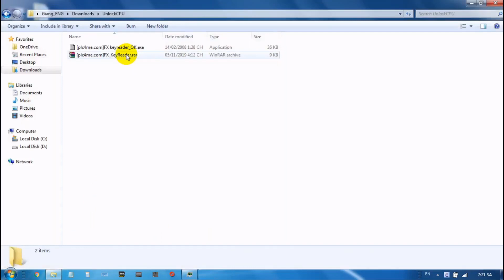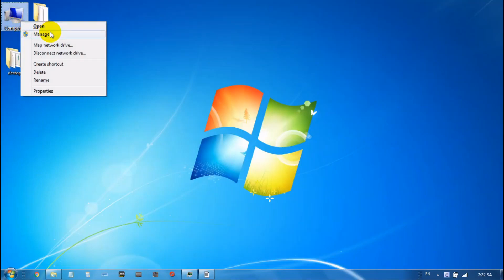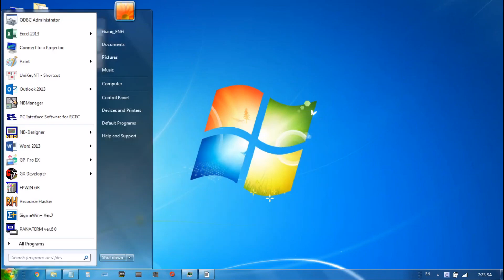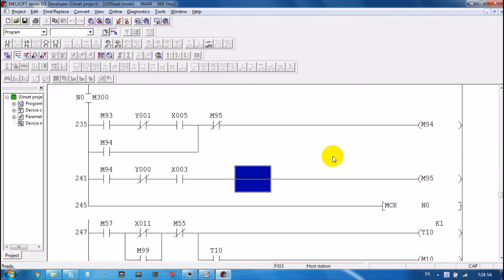Download Unlock Crack PLC Mitsubishi - Software